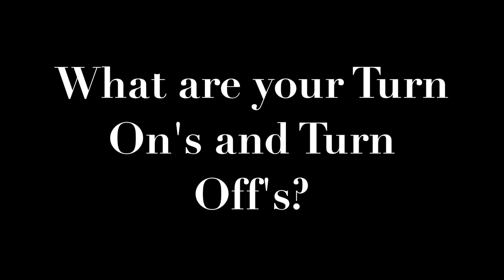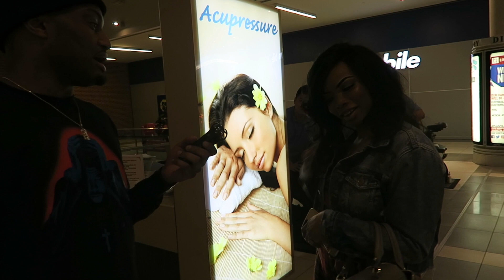GIRLS TURN ONS & TURNS OFFS | Public interview